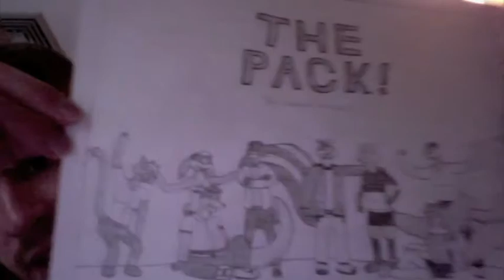Updates (Cancelled Reviews & Future Videos)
The name basically says it all. I know this is the 1st video I've made in a while, but I already have another one filmed so you can expect that one to be up within the week. Enjoy!